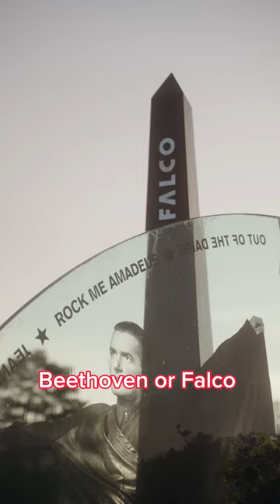Vienna's Darkest Secrets: Morbid Walk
ivie, the digital city guide app for Vienna, is your perfect companion through the city.